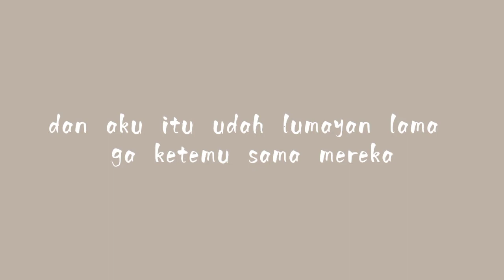meet my friend eps² ⋆｡˚ ☁︎ ˚｡⋆｡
youtube Reina official